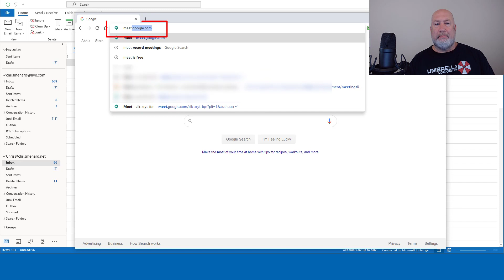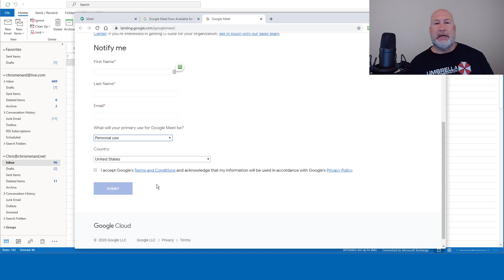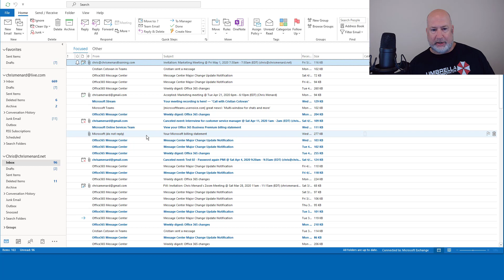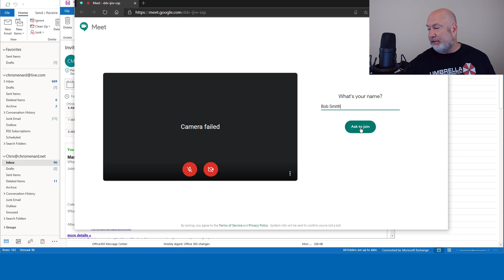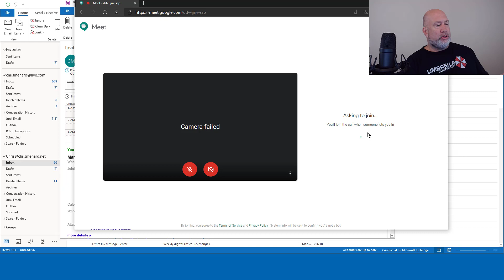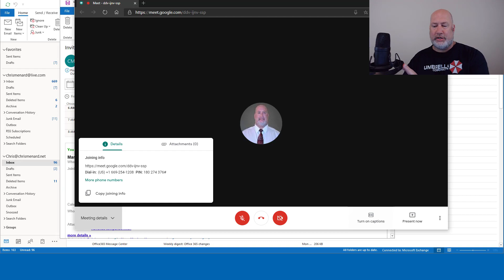Google Meet: Join Meeting w/o a Google account by Chris Menard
It is easy to invite people to a Google Meet. You can do it in the Google Calendar, from MS Outlook (w/ an add-in), and add them while a Meeting is in progress. Google is rolling out Google Meet for free to Gmail users starting in May 2020. One issue I have run into is I can invite non-Google users to a Google Meet with a G Suite Account with no problem.
Example: I invite Bill Smith to my Meet. When I invite with my non-Guite account, Bill can't join my meeting. Google needs to fix this if they want to compete with Zoom.

This video demonstrates how someone with a non-Google business account can join a Google Meet when inviting with a G Suite account. You can invite anyone to a Google Meet. Yahoo account, Hotmail, outlook account, and business accounts.

-- EQUIPMENT USED
○ My camera